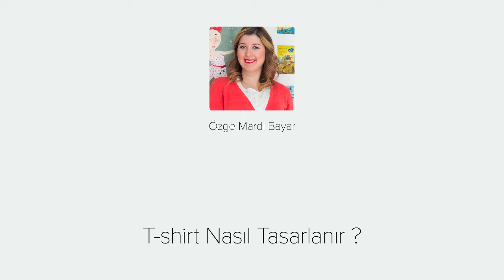t-shirt Nasıl Tasarlanır - Videmy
Adobe Illustrator'ı kullanarak hazırlayacağımız, Tişört Tasarlamak Eğitim Setine hoşgeldiniz. Bu eğitim seti ile vektör tabanlı tişört tasarımı yaparak sunumdan baskıya tüm detaylarını uygulayacağız.
Kuş silüyetlerini pen tool ile çizdikten sonra ardından kuşlardan kalp illüstrasyonunu tasarlayacağız. Tişört çizimleri yaparak farklı renklerde varyasyonlar üzerinde tasarımı sunuma hazırlayacağız. Son olarak tişört tasarımını normal ve transfer baskıya hazırlamanın püf noktalarını sizlerle paylaşacağım.